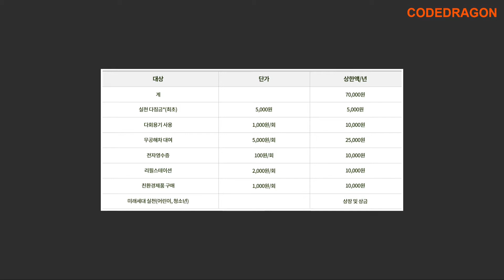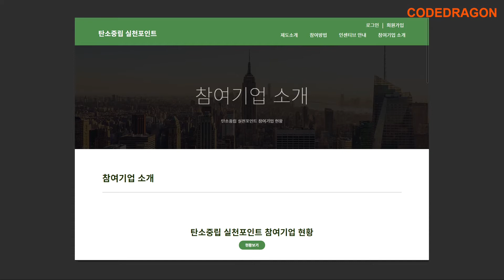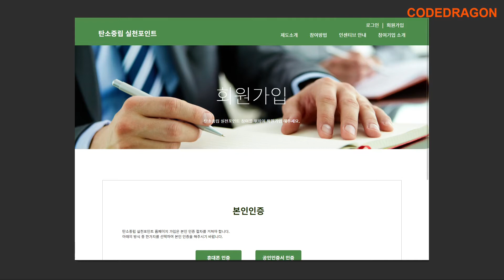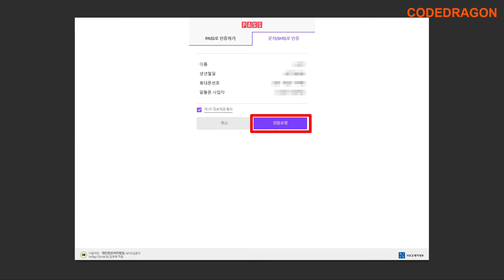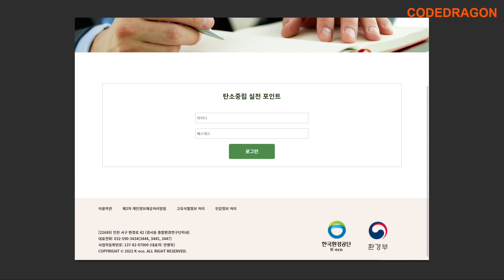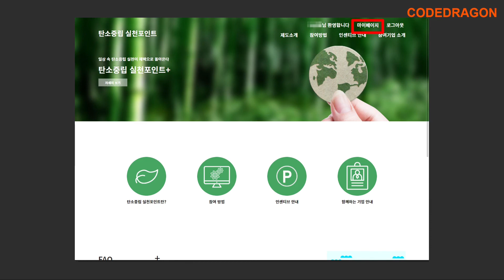탄소중립 실천포인트 적립을 위한 회원가입